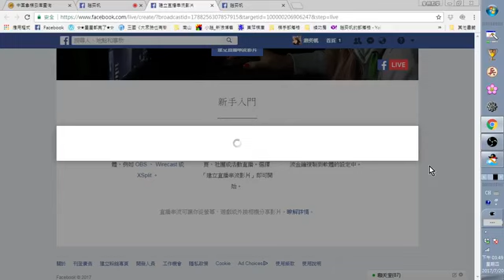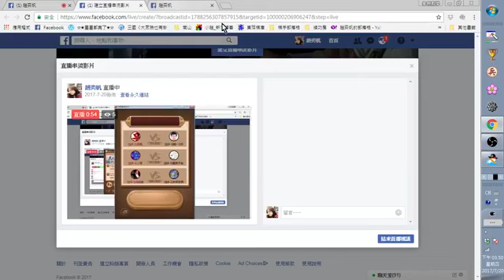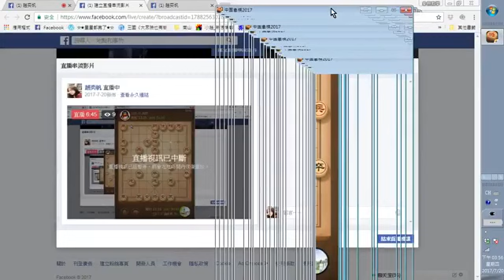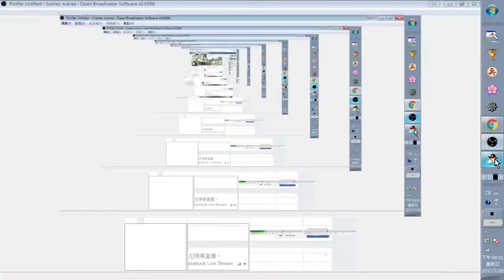網路象棋直播後手中包PK先手仕角炮，殘局多四卒獲勝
象棋班招生中！